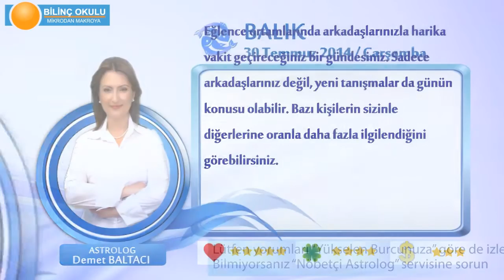BALIK Burcu, GÜNLÜK Astroloji Yorumu,30 TEMMUZ 2014, Astrolog DEMET BALTACI Bilinç Okulu